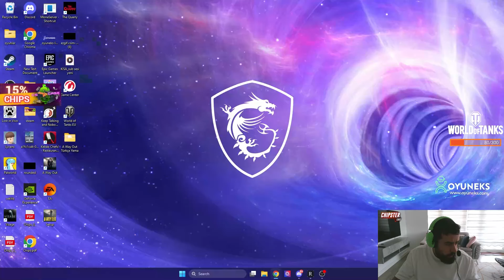CHIPS RISE ONLINE OYNUYOR #14